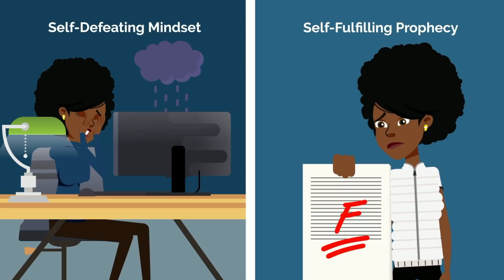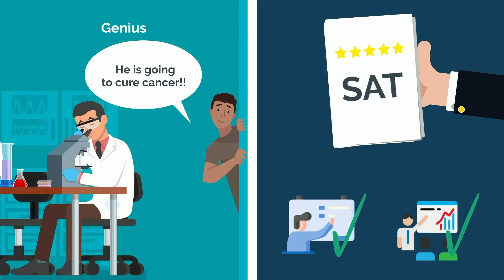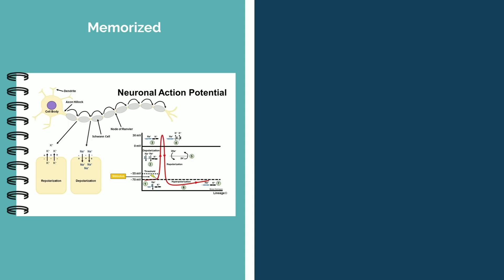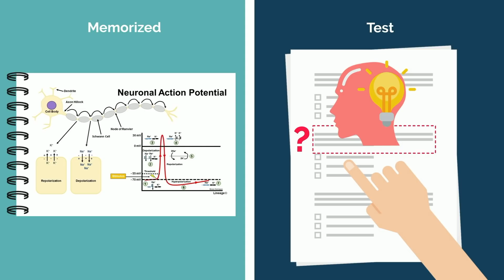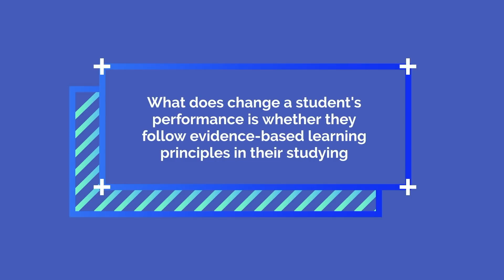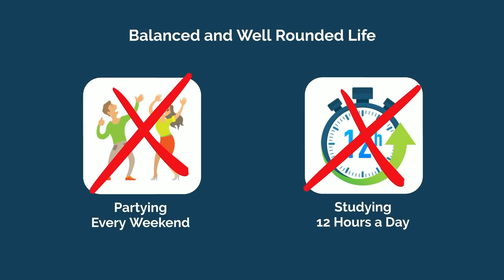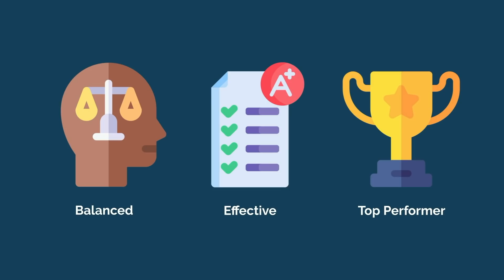4 Lies About Becoming a Top Student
You're in school to become a doctor, and you've been putting in the hours, but you still can't quite get those perfect grades you've always wanted. Those that ace all their classes simply have some X factor that you don't. Maybe it's their smarts, or discipline, or willingness to have no life. That's not quite right, and I'll show you why.

TIME STAMPS:
00:36 - Top Students are Naturally Smart
02:01 - More Knowledge = Better Grades
04:06 - Learning Styles
05:26 - Top Students Have No Life